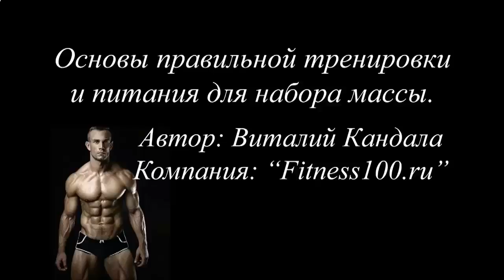Накачать мышцы мужчине